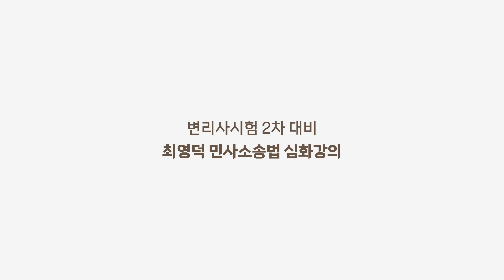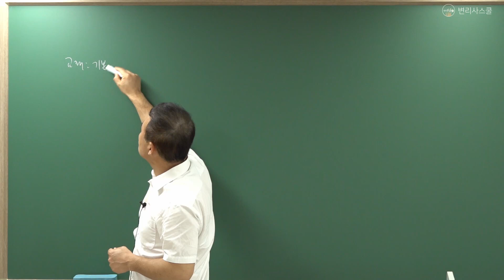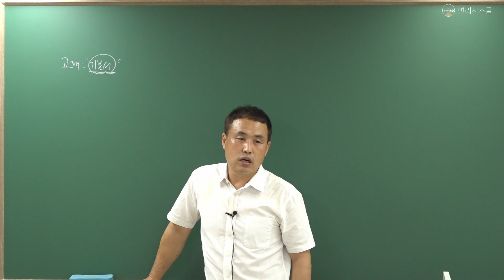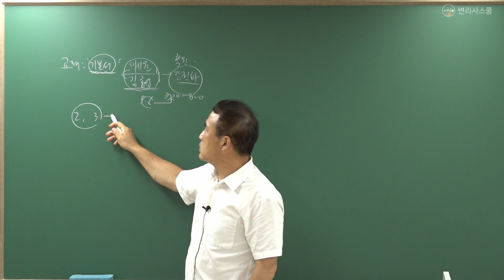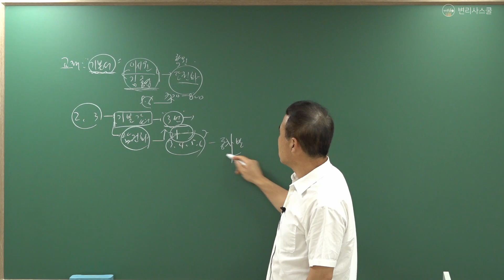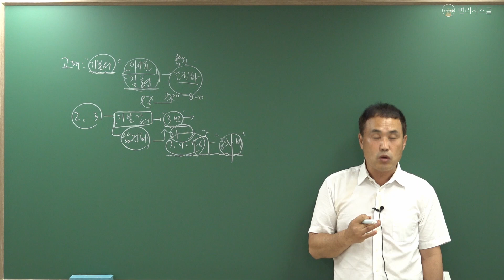변리사학원 강의샘플ㅣ최영덕 교수 변리사 2차 민사소송법 심화강의 (Official Trailer)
변리사스쿨 네이버카페: 변리사스쿨모임(변스모)